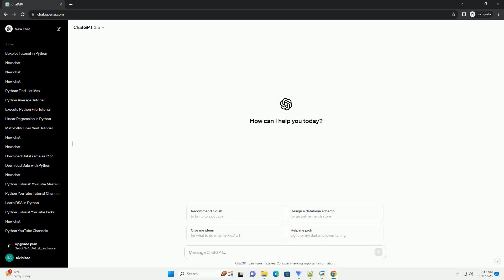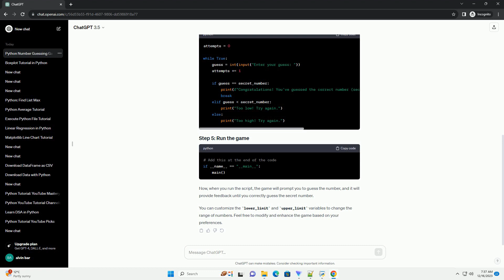how to make a number guessing game in python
Sure, I'd be happy to help you create a simple number guessing game in Python. Here's a step-by-step tutorial with code examples:
In this tutorial, we will create a basic number guessing game using Python. The game will generate a random number, and the player will have to guess the correct number within a specified range.
Let's start by importing the random module, which we will use to generate a random number.
Next, let's define a function to generate a random number within a specified range. We will use this function to set the target number that the player needs to guess.
Now, let's create a function to get the player's guess. We will use the input() function to take input from the user.
We'll create a main game loop where the player gets repeated chances to guess the correct number. We'll compare the player's guess with the random number and provide feedback.
Finally, let's call the number_guessing_game() function to start the game.
Save your file with a .py extension, for example, number_guessing_game.py, and run it using a Python interpreter. Follow the prompts to enter your guesses and see if you can guess the correct number!
This is a basic example, and you can customize and expand the game as you like. You could add features like scoring, difficulty levels, or a graphical user interface for a more engaging experience. Enjoy coding!
ChatGPT
Certainly! Let's create a simple number guessing game in Python. This game will generate a random number between a specified range, and the player will have to guess the number. After each guess, the game will provide feedback on whether the guess is too high, too low, or correct. Let's get started with the tutorial:
Define the range of numbers and generate a random number for the player to guess.
Now, when you run the script, the game will prompt you to guess the number, and it will provide feedback until you correctly guess the secret number.
You can customize the lower_limit and upper_limit variables to change the range of numbers. Feel free to modify and enhance the game based on your preferences.
ChatGPT